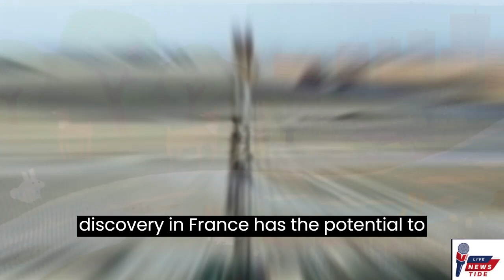France's Surprising Discovery White Hydrogen Reservoirs as a Climate Solution.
In northeastern France, scientists Jacques Pironon and Philippe De Donato, conducting research on fossil fuels, stumbled upon a significant and unexpected resource with the potential to address the climate crisis: white hydrogen. Their specialized probe detected high hydrogen concentrations deep underground, indicating the presence of a massive hydrogen reservoir, possibly containing between 6 million and 250 million metric tons. This find is one of the largest deposits of white hydrogen ever recorded.

White hydrogen, also known as "geologic" or "natural" hydrogen, is naturally occurring and a clean energy source, as it only produces water when burned. This makes it an appealing option for energy-intensive industries like aviation, shipping, and steel production, where renewable sources often fall short.

The discovery of substantial white hydrogen deposits has sparked increasing interest, challenging the prior belief that such deposits were scarce. The catalyst for this interest can be traced back to Mali, where a water well unexpectedly produced 98% hydrogen, prompting scientists to reconsider the potential of white hydrogen.

Geologists are investigating various processes for white hydrogen generation, such as serpentinization and radiolysis. Deposits of white hydrogen have been identified worldwide, including in the US, eastern Europe, Russia, Australia, Oman, and France.

Startups are actively pursuing white hydrogen, securing substantial investments for drilling projects. While challenges such as regulatory barriers and drilling costs must be addressed to commercialize white hydrogen fully, the discovery in France has the potential to transform a region historically associated with coal production into a hub for this promising and sustainable energy source.